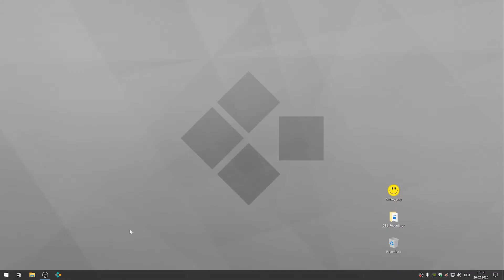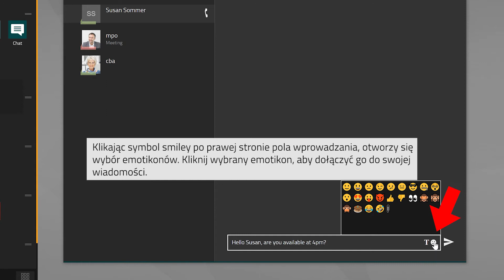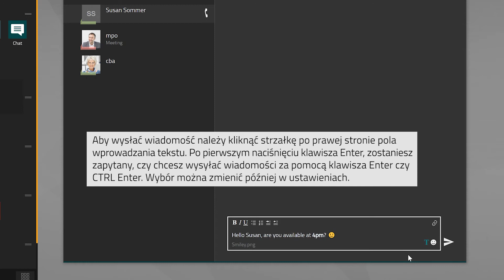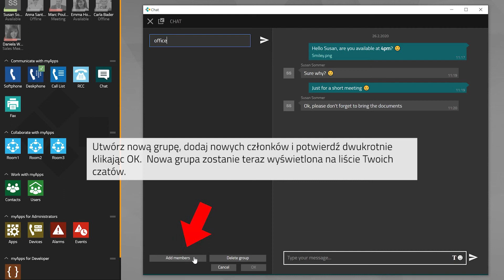#10 myApps tutorial — Funkcje Chat App i tworzenie grup (13rX, 14r1) | PL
W tym filmie przedstawimy aplikację Chat App i jej funkcje. Dowiesz się, jak wysyłać wiadomości czat, małe pliki danych i jak tworzyć czaty grupowe.

myApps - co to jest?